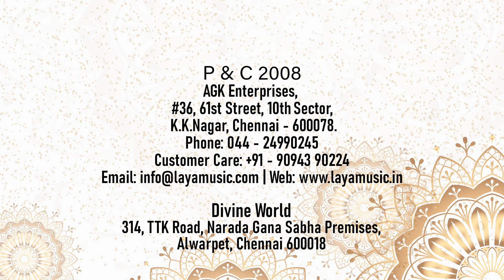R V SURYANARYANAMURTHY, T SIVAPRASAD - Purusha Suktam - Vedic Chanting -Vol -1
The term Sanskirit  in the generic meaning of “refined, made ready,prepared, completed language” is found in Rig Veda. Vedic Sanskirit is the language of “Vedas”, a large collection of hymns and samhitas in the Brahmas and Upanishads Laya Music produced albums of Vedic Chantings and SanskiritSlokas sung by great vidwans and released it worldwide. This is a rare and extraordinary collection of hymns that help today’s people to reconnect with the Vedas and help them revive their divine and spiritual self. The album consists of soul-searching and celestial recitals delivered mellifluously by maestros. With that noble notion and determination LAYA Music moved on to new and unique endeavors.  Laya Music in itscredit as one of the largest releasers of SanskiritSloka Titles in the audio field.  Being the primary and philosophical language of “ Hinduisam”. Sanskirit continues to be widely used as a ceremonial language in Hindu Religious rituals in the form of ‘hymns’ and ‘mantras’. The term Sanskirit  in the generic meaning of “refined, made ready,prepared, completed language” is found in Rig Veda. Vedic Sanskirit is the language of “Vedas”, a large collection of hymns and samhitas in the Brahmas and Upanishads. Panchasuktam, PanchasuktaPavamanams, Vedic Chantings, MoolaPaarayanaSundaraKandam, Slokas for Children and so many albums recited by scholars in Sanksirit are in stores of Laya Music under “Sanskirit Series”.Backed by a comprehensive and exhaustive videos and Mp3s, Laya Music with great inclination to Youtube has uploaded fully copyrighted videos and audio visuals in the channel ‘layamusicindia’ and ‘agkmusicindia’